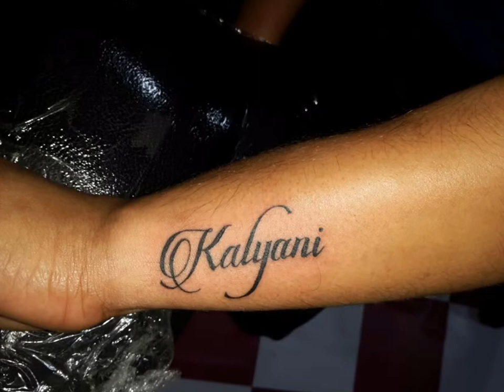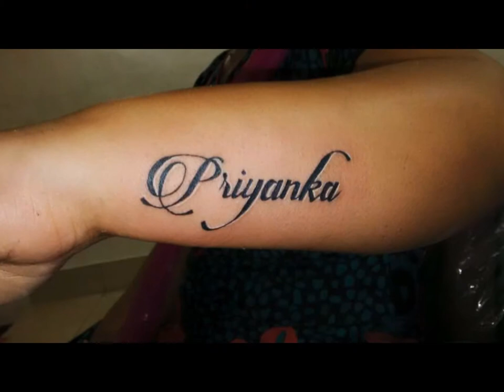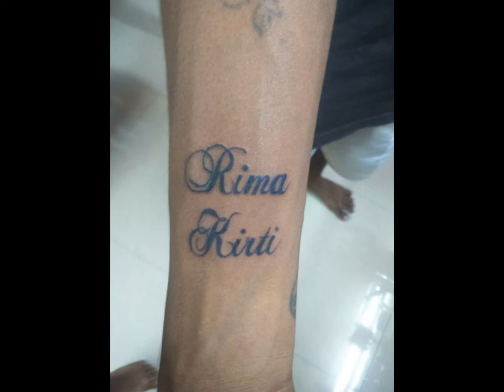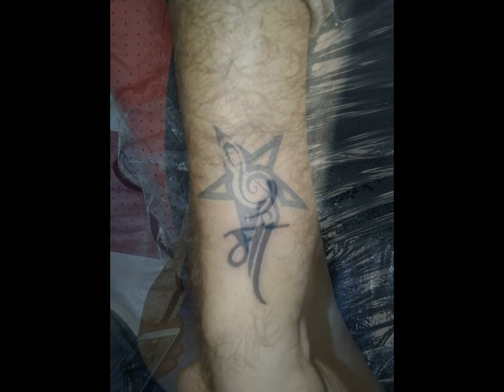tattoo,tattoo supply,tattoo learning,laser tattoo removal and piercing